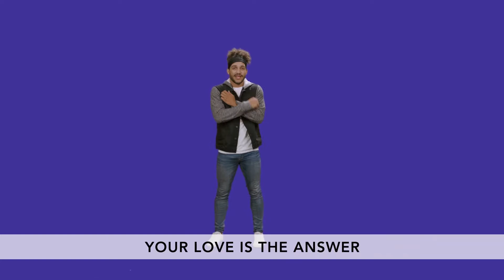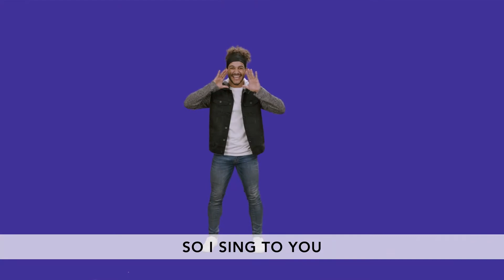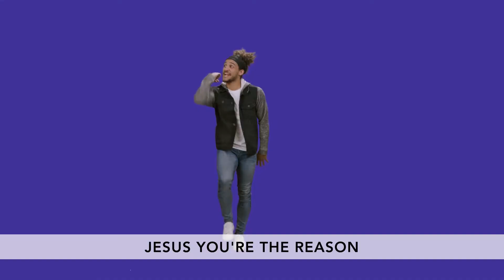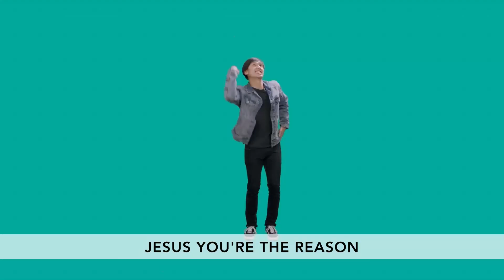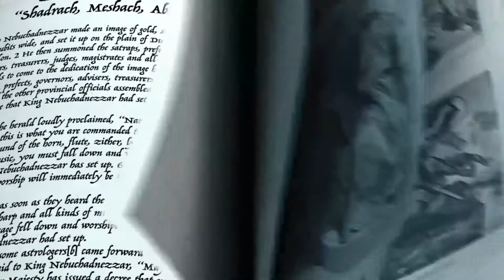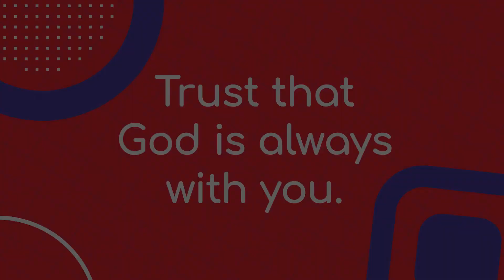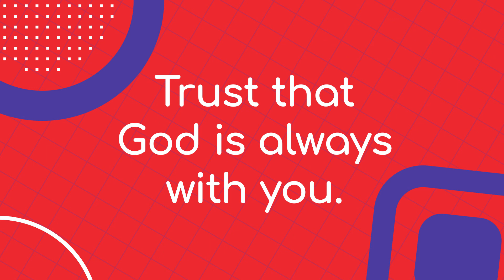4 July - Kids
Press Play: Get in the Mix

Confidence: learning to see yourself the way God sees you
Memory Verse: “Being confident of this, that he who began a good work in you will carry it on to completion until the day of Christ Jesus.” - Philippians 1:6
Bible Story: Shadrach, Meshach, and Abednego (Daniel 3)
Bottom Line: Trust that God is always with you.